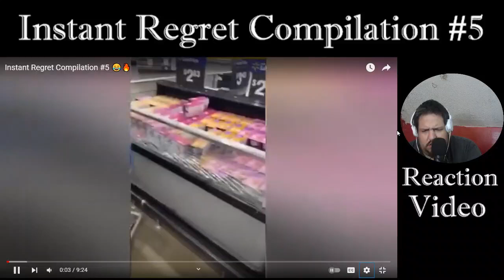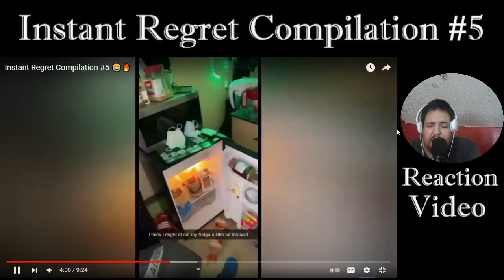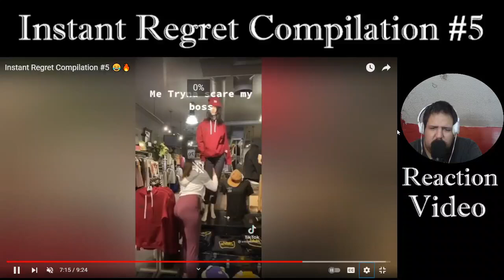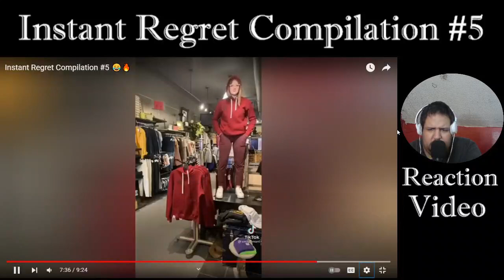Instant Regret Compilation #5 | Reaction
Come Check out my Rumble Channel link below where i post full tv show and movie Reactions.